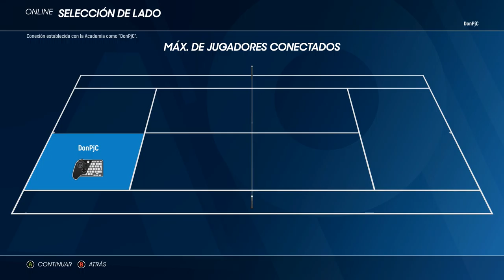AO TENNIS 2 Tras mucho tiempo, Pruebo el Online.